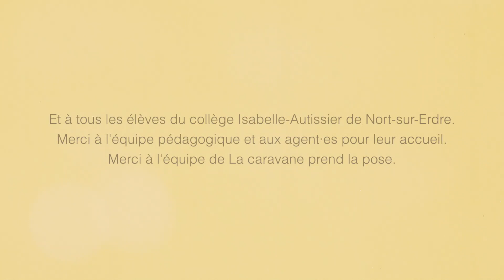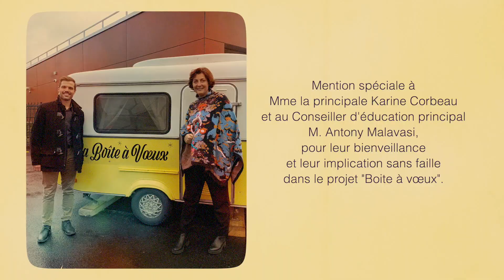Meilleurs vœux pour 2022 !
Avec le Département, les collégiens et collégiennes partagent leurs vœux pour 2022.